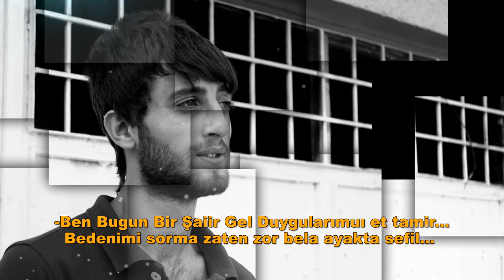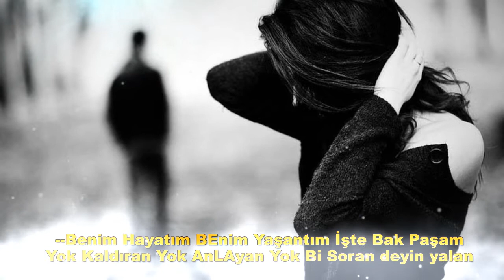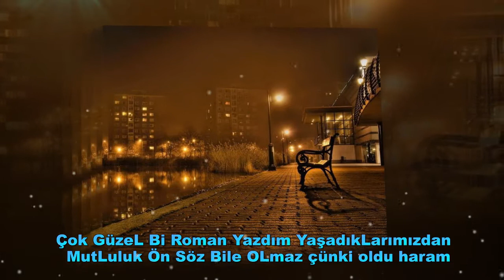AzizCaN [ Çok GüzeL Bir Roman ] ### Yeniiii